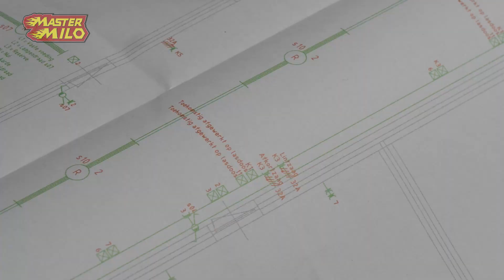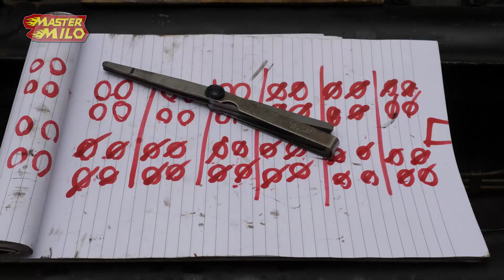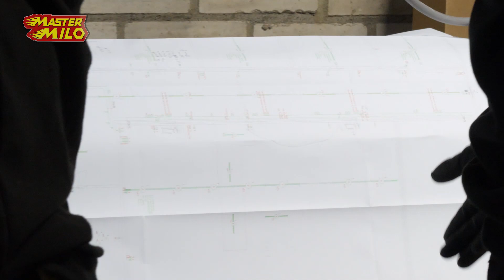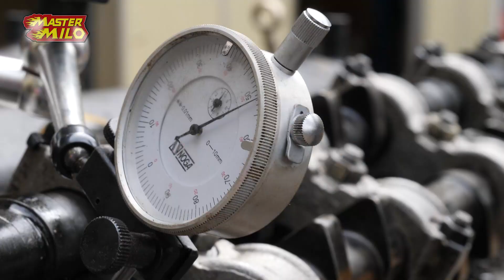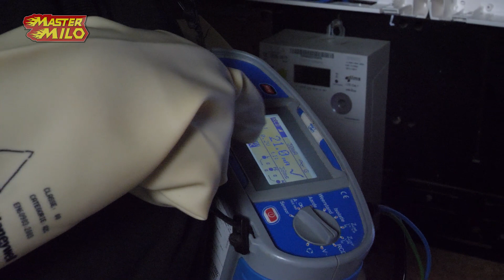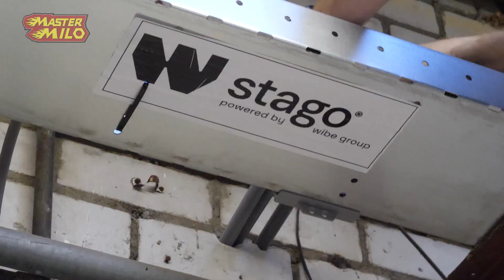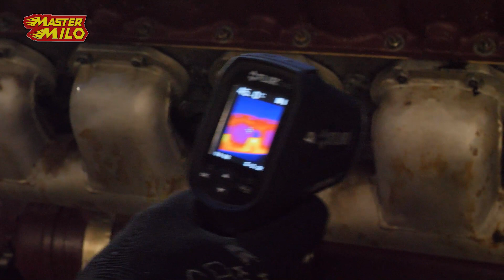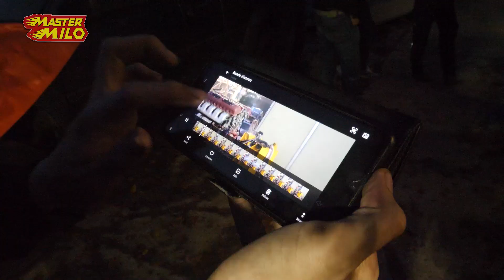3de dag Elektrische renovatie! #831 (reupload vanwege audio probleem)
Hey mensen, vandaag is de 3de dag van de elektrische renovatie en de mannen van Den Doorn zijn weer langs gekomen.
Ook hebben we de brandstofpomp van de V12 38,8 liter nagekeken en getest.